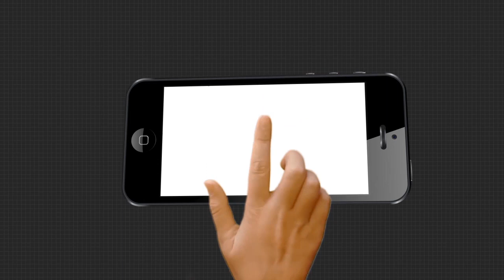ସାମ୍ୱାଦିକ ସୁରକ୍ଷା ଆଇନ ଲାଗୁ କରିବା ନେଇ ଦାବି ରଖିଲେ ସାମ୍ୱାଦିକ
ସାମ୍ୱାଦିକ ସୁରକ୍ଷା ଆଇନ ଲାଗୁ କରିବା ନେଇ ଦାବି ରଖିଲେ ବ୍ରହ୍ନପୁରର ସାମ୍ୱାଦିକ.